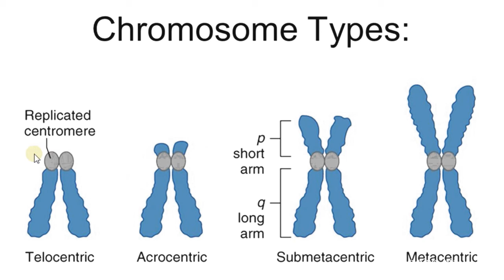Биология в картинках: Типы хромосом (Вып. 71)